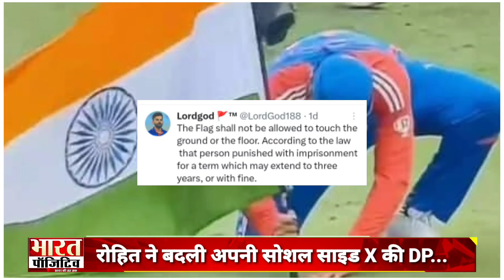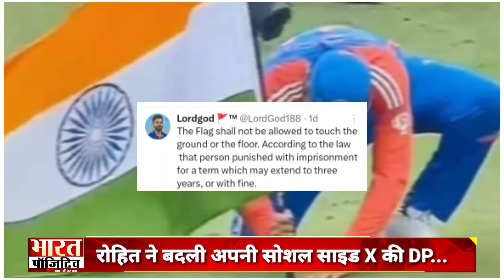T20 World Cup जिताया और अब Rohit Sharma को लोग कोस रहे हैं, Indian Captain ने क्या गलती कर दी?